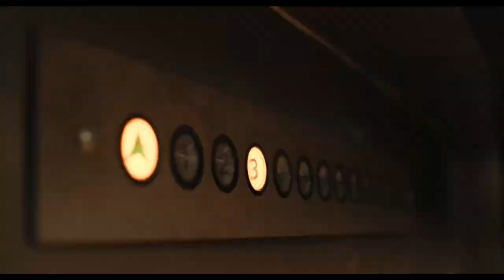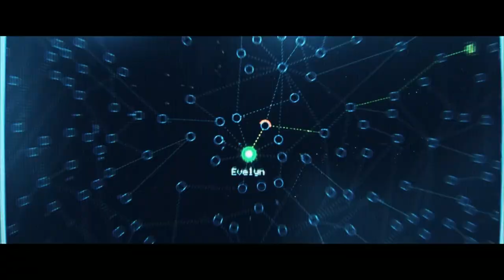سیر تا پیاز اسکار ۲۰۲۳ | Everything about Oscar 2023 at All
در این برنامه خلاصه نود و پنجمین مراسم اسکار رو خواهید دید
00:00 اسکار ۲۰۲۳ در یک جمله
00:23  فرش قرمز یا فرش شامپیاینی
00:41 لباس بازیگران روی فرش شامپاینی اسکار ۲۰۲۳
01:15 خلاصه اجرای جیمی کیمل در افتتاحیه مراسم اسکار ۲۰۲۳
01:35 شوخی با سیلی زدن ویل اسمیت در مراسم اسکار قبل
02:25   متلک گویی به اسپیلبرگ برای فیبلمن و جیمزکامرون و تام کروز برای غیبتشون
03:20 اجراهای موسیقی برنامه lady gaga,  Sophia Carson, Natu Natu, Rihanna
03:50  خلاصه آماری جوایز نود پنجمین مراسم آکادمی آواردز - اسکار ۲۰۲۳
05:55 اسکار بهترین انیمیشن سال
06:42  اسکار بهترین بازیگر نقش مکمل مرد
07:40 اسکار بهترین بازیگر نقش مکمل زن
08:20 اسکار بهترین بازیگر مرد
09:36 اسکار بهترین بازیگر زن
10:43 برندان فریزر و مبشل یوه در فیلم مومیایی ۳
11:03 اسکار بهترین فیلم و بهترین کارگردانی